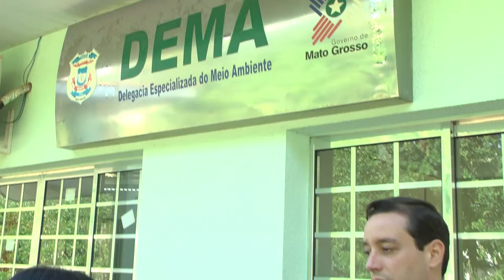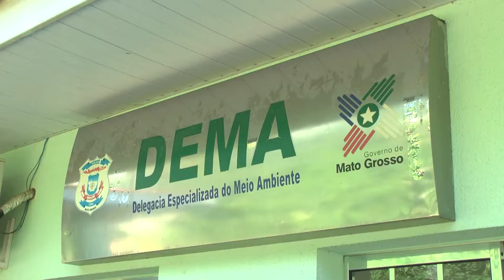CIDADE LIMPA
Descrição